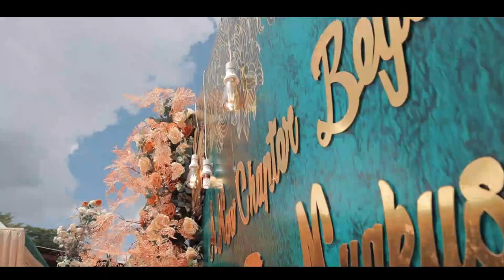NANCY KWANJULA CEREMONY | KESON IMAGES (WEDDINGS)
Traditional Wedding Ceremony Of Nancy & Andrew | 25th November 2022.

"Experience the beauty and tradition of Nancy and Andrew's Kwanjula Ceremony. From the stunning traditional wedding attire to the heartfelt ceremony, every detail was carefully planned to create a magical and unforgettable experience. Thank you to all of our friends and family for them on this special day.